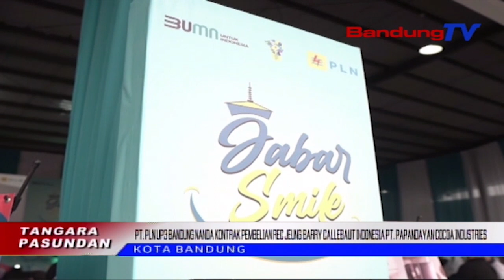PT. PLN UP3 Bandung Nanda Kontrak Pembelian Rec Jeung Barry Callebaut Indonesia | TP | BANDUNGTV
TP | BANDUNGTV | ELBY NOPITRI | Pausahaan Listrik Negara, PLN Unit Pelayanan Pelanggan, UP Tilu Bandung Nanda Kontrak Pembelian Renewable Energy Certificate Atawa REC, Jeung Barry Callebaut Indonesia PT Papandayan Cocoa Industries, Minangka Pausahaan Produk Kakao Tur Coklat Kawentar Di Saampar Dunya. Pabrik Kakao Barry Callebaut Meuli REC 100 Persen Tina Pamakean Listrik Saban Bulanna, Salila Sataun Mangsa Kontrak.